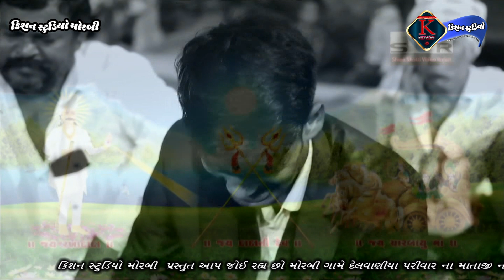morbi delvaniya parivar na mataji no mandvo kalakar Sagar bhai malniyat kishan studio morbi